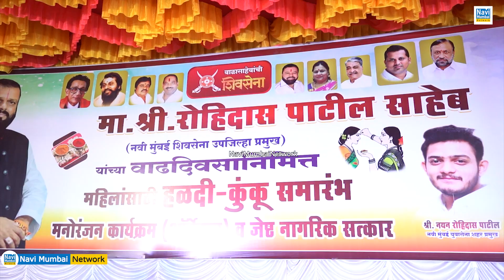Rohidas Patil Birthday | Saroj Patil | 25 वर्षो की दमदार राजकीय और सामाजिक ताकत का दिखा दबदबा